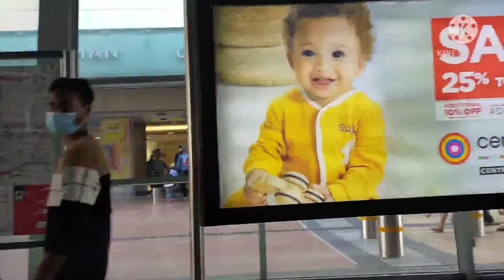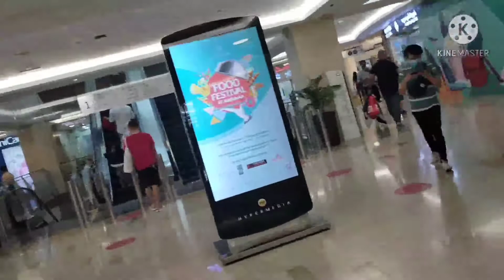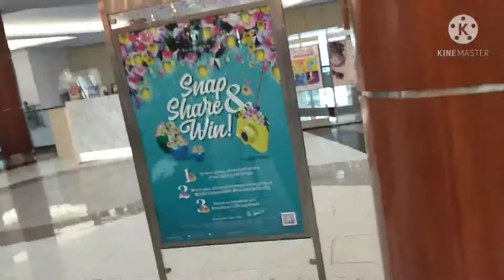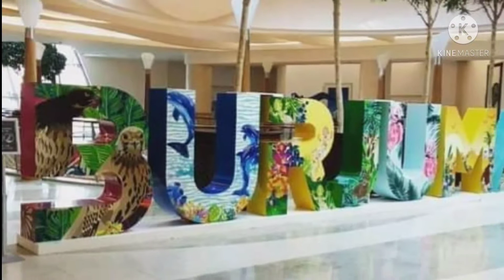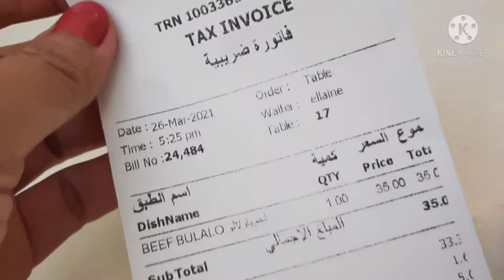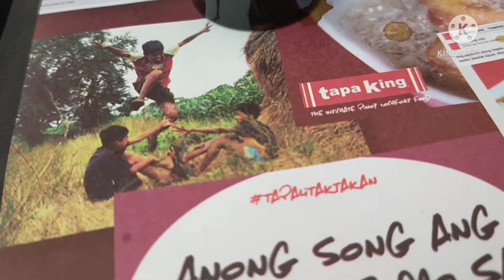OFW sa DUBAI | BURJUMAN MALL SPRING BLOOM | ROAMING AROUND | sallyson vlog